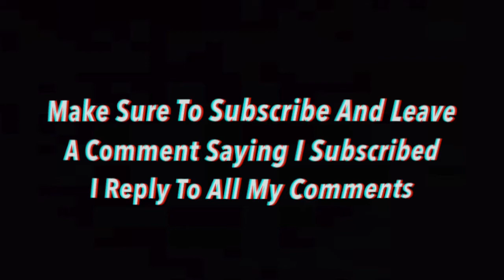My Top 50 Favorite Cars From Fast & Furious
This is basically the order from least to most favorite. Some of these cars can be switched around, but the first 10 or so cars and the last 10 or so cars are pretty much in the right order